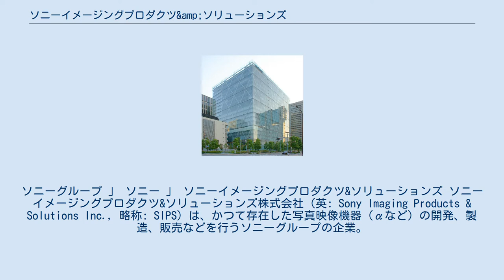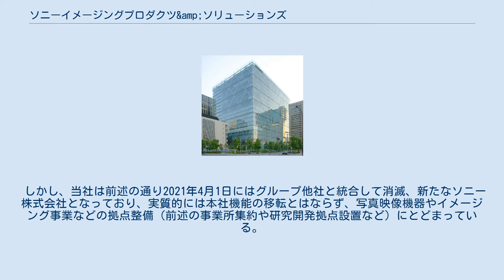ソニーイメージングプロダクツ&amp;ソリューションズ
ソニーグループ 」 ソニー 」 ソニーイメージングプロダクツ&ソリューションズ ソニーイメージングプロダクツ&ソリューションズ株式会社（英: Sony Imaging Products & Solutions Inc., 略称: SIPS）は、かつて存在した写真映像機器（αなど）の開発、製造、販売などを行うソニーグループの企業。
2021年4月1日、再編により新たな「ソニー株式会社」へ統合された。
 本社は設立時より東京都港区港南のソニーシティ内にあったが、横浜みなとみらい地区（54街区）で清水建設が建設し2020年2月に竣工したオフィスビル「横浜グランゲート」の1棟（3階〜18階）を借り、「ソニーシティみなとみらい」として同年10月以降に順次、本社機能の移転および事業所の集約（ただし、当社が手掛ける非接触IC技術「FeliCa」事業については移転を行わない）、研究開発拠点（カメラ関連技術をはじめとして、プロジェクタを含むディスプレイ製品やメディカル関連機器などの研究開発を行う）の設置を計画していた（移転完了に伴う事業開始は2021年3月）。
 しかし、当社は前述の通り2021年4月1日にはグループ他社と統合して消滅、新たなソニー株式会社となっており、実質的には本社機能の移転とはならず、写真映像機器やイメージング事業などの拠点整備（前述の事業所集約や研究開発拠点設置など）にとどまっている。